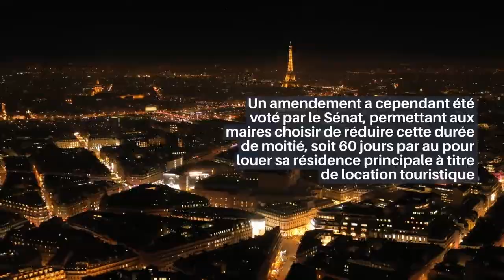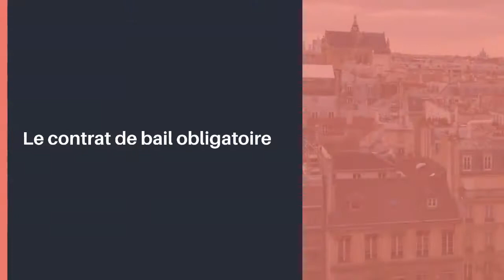Reglementation : Location Saisonnière à Paris ?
Vidéo sur l'estimation de son logement.